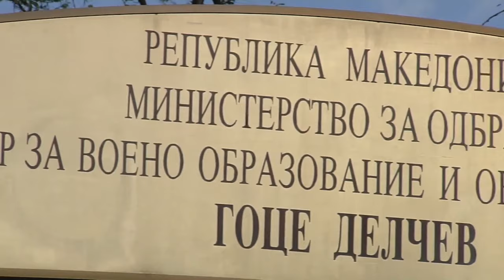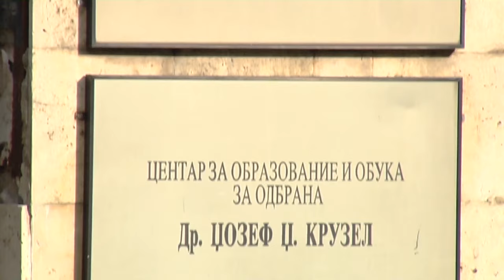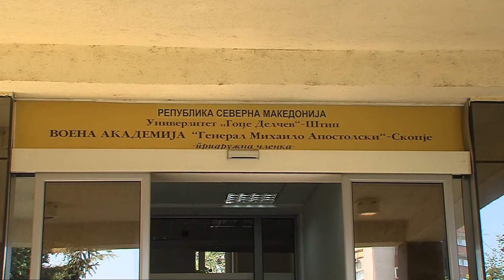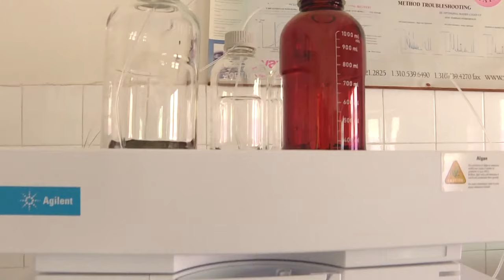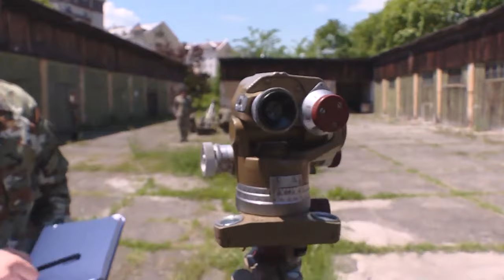Воената академија ,,Генерал Михаило Апостолски“ го одбележува 14 јуни - денот на академијата